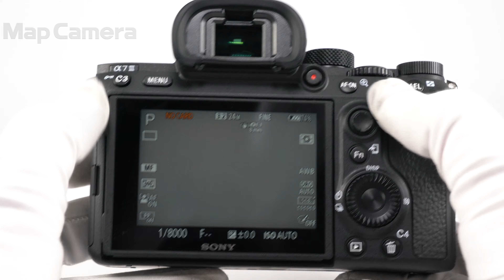SONY (ソニー) α7III ボディ ILCE-7M3 美品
【付属品】
元箱(バーコード切り抜きあり)・取扱説明書・マイクロUSBケーブル・バッテリー・ACアダプター・ストラップ

【外観】底部に僅かなスレがありますが、丁寧に使用され良好な状態です。